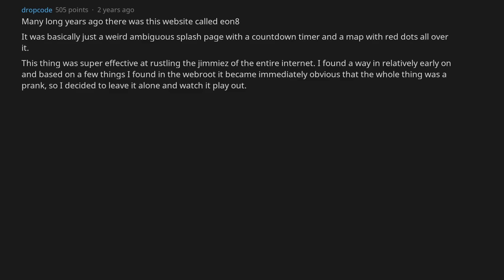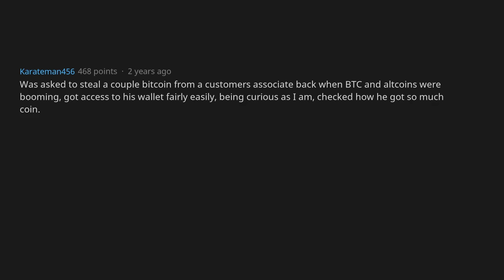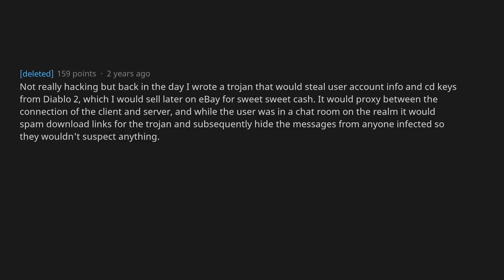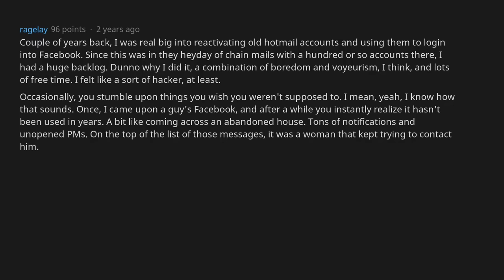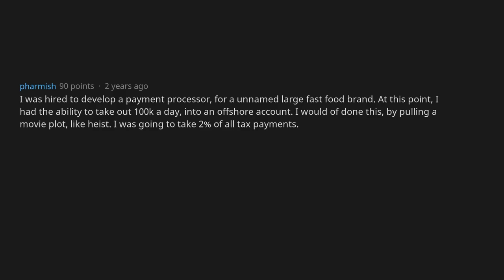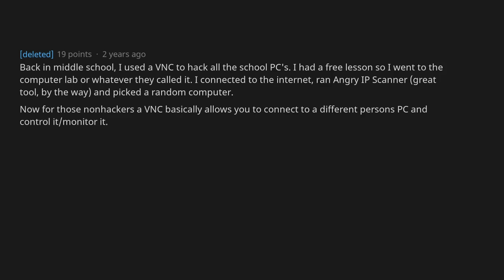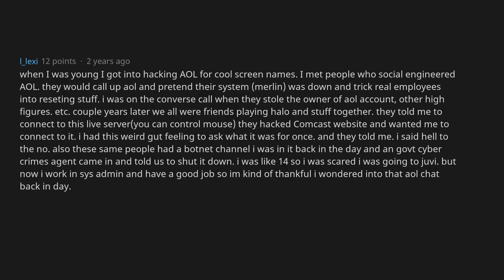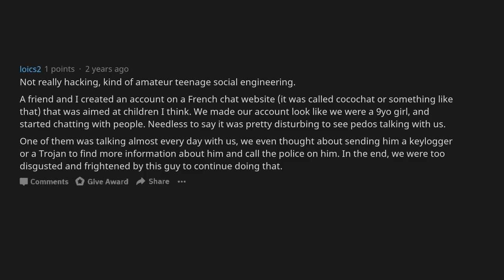Hackers, What Did You See That You Will NEVER Forget? [AskReddit]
QUESTION:  Hackers, What Did You See That You Will NEVER Forget? [AskReddit]